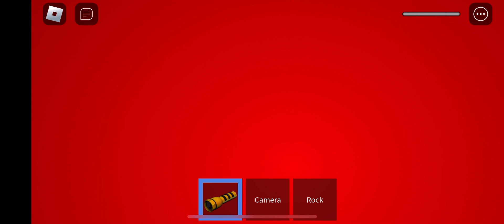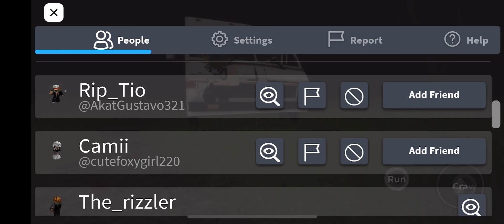An nice horror video👍